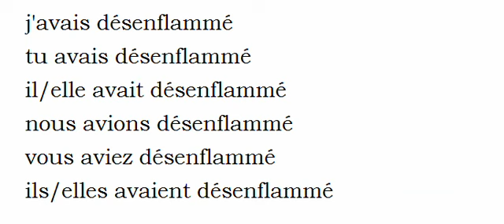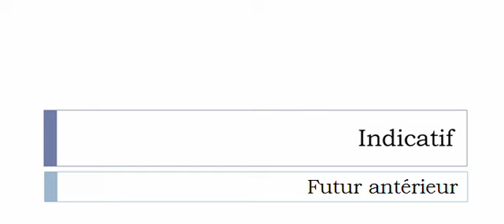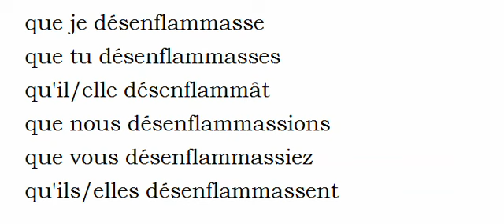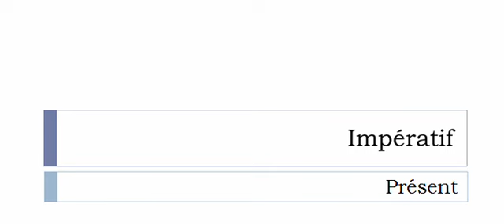Curso de francés = Conjugación = Désenflammer